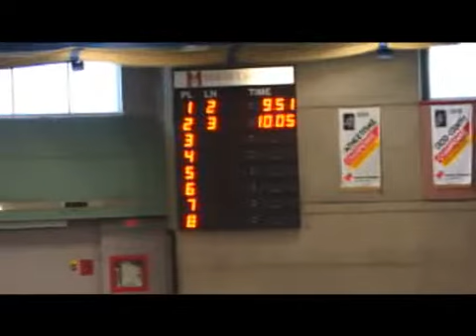Team Challenge 2014 - Women's 60m Hurdles Heat 4